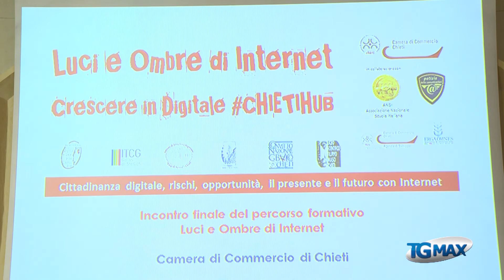Luci e ombre di internet, convegno conclusivo a Chieti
Luci e ombre di internet, convegno conclusivo a Chieti con gli studenti dei 6 istituti superiori della città coinvolti nel ciclo di seminari organizzato dalla Camera di Commercio.